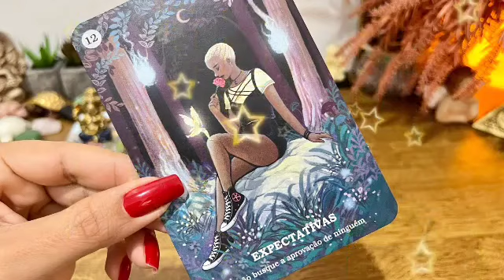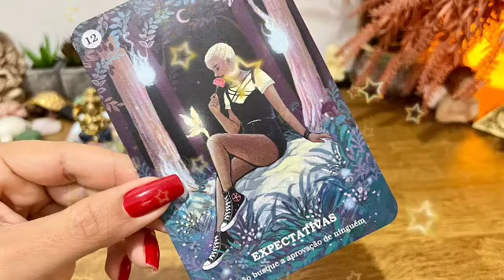برج العقرب من 3 إلى 14 فبراير 2023 // أصحاب الحروف دول يجمعو هنا بسرعه😍فيديو ضروري جدا يا عقرب👌